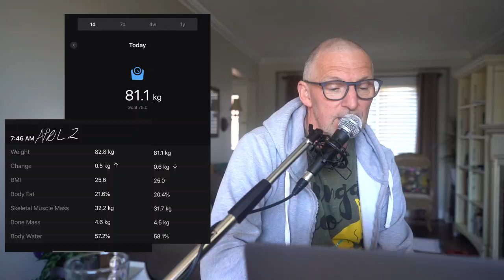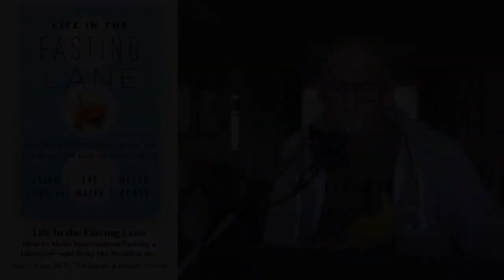Introduction to our Health First Living topic discussion Live Streams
The episode is the first in masny to come discussing our need to focus on our health through deit and exercise.
Mark shared insight to his weight loss and healthier lifestyle journey. Mark also has a page called Health First Living  here on Facebook where he shares knowledge and recipies along with motivation for others who have or are stuggling to reach their goals.